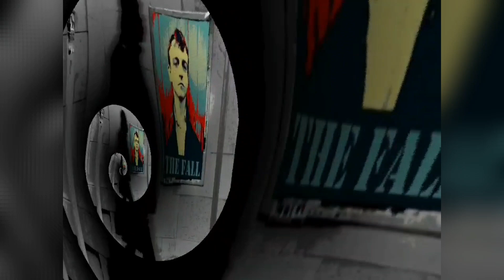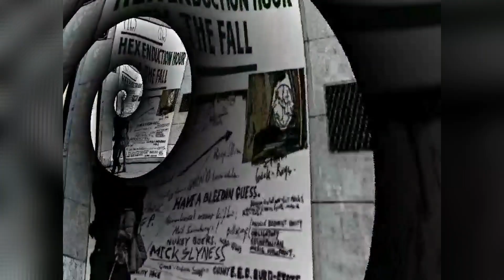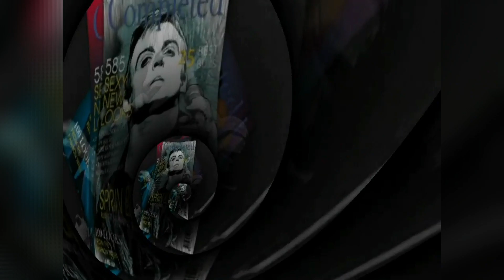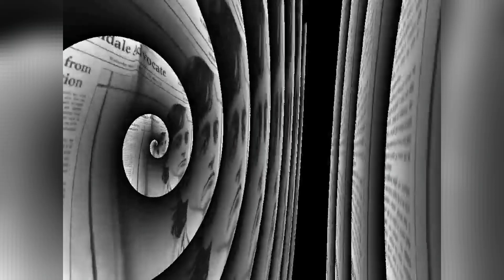The Fall : Blindness (Demo Version)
From the 'Fall Heads Roll' Sessions